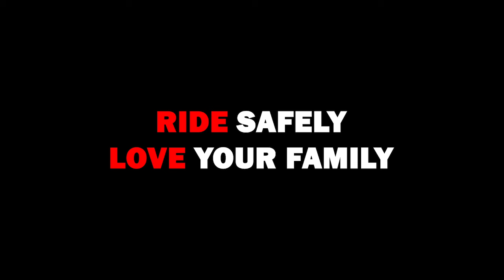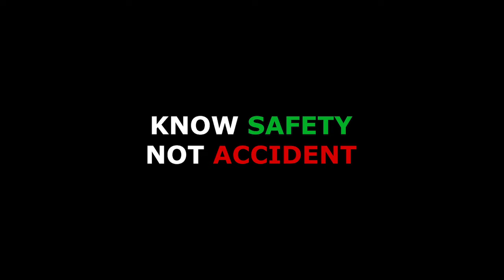CAR & MOTOR CRASH DASHCAM INDONESIA COMPILATION MEI(3) 2023